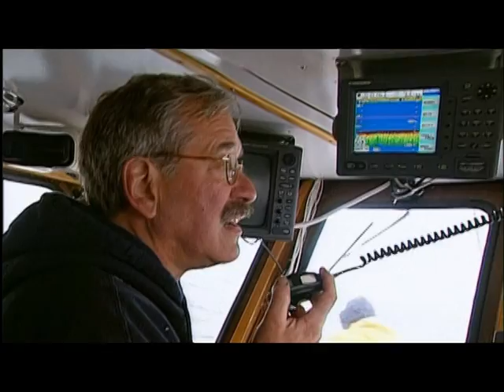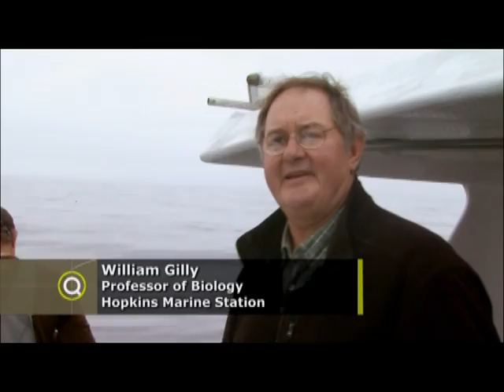The Fierce Humboldt Squid | KQED QUEST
A mysterious sea creature up to 7 feet long, with 10 arms, a sharp beak and a ravenous appetite, has invaded ocean waters off Northern California. Packs of fierce Humboldt Squid attack nearly everything they see, from fish to scuba divers.

KQED's Quest chats with the marine biologists who are working to discover why they've headed north from their traditional homes off South America.